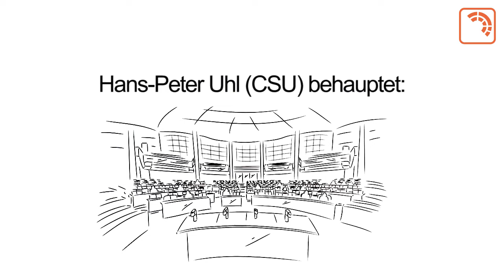Hans-Peter Uhl (CSU) beleidigt abgeordnetenwatch.de!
Der Bundestagsabgeordnete Hans-Peter Uhl von der CSU nennt unser Engagement für mehr Transparenz "anmaßend" - und sträubt sich gegen Transparenz bei Lobbyismus.

Dass die Zeit für ein verpflichtendes Lobbyregister längst gekommen ist, hat wohl nur die Unionsfraktion scheinbar noch nicht mitbekommen. Gemeinsam mit LobbyControl haben wir einen Entwurf für ein Bundeslobbygesetz erarbeitet.

Unterstützen Sie uns und unterzeichnen Sie unsere Petition "Schluss mit geheimem Lobbyismus"!